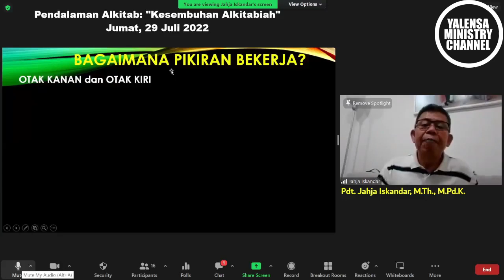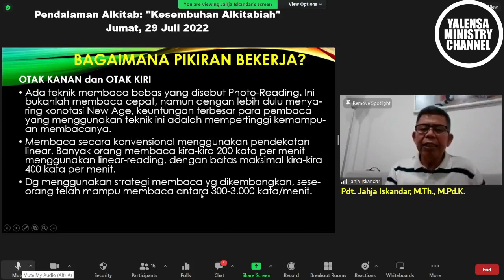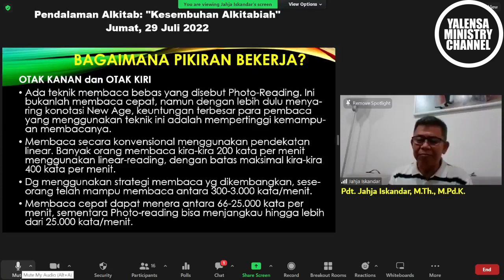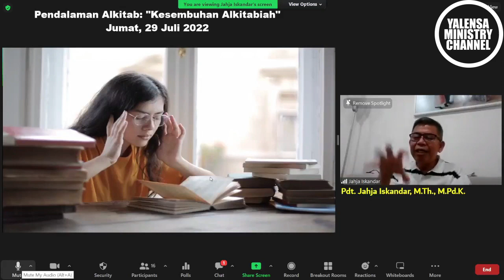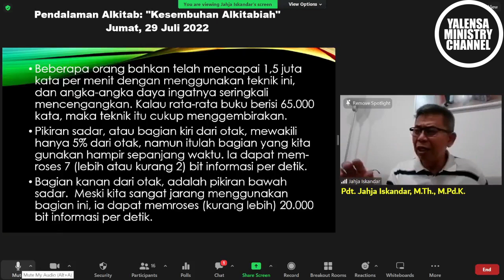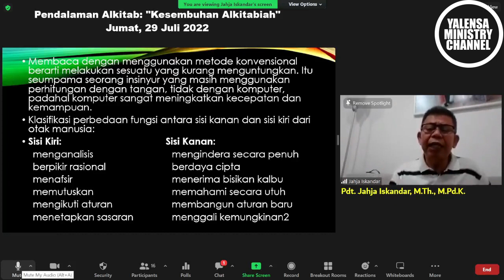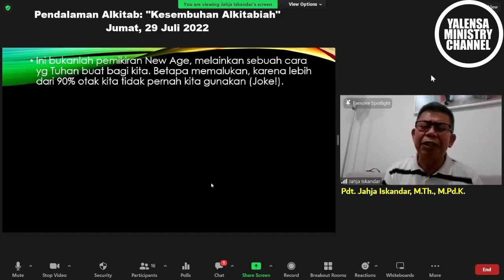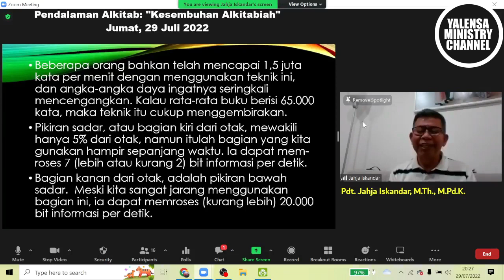Cara Pikiran Manusia Bekerja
Temukan kebenaran tentang penyembuhan dalam kekristenan! Dalam seri yang menggugah pikiran ini, kami menyelidiki interpretasi akademis tentang bagaimana ajaran Kristen tentang penyembuhan telah berkembang dari waktu ke waktu. Dari mukjizat Yesus hingga praktik zaman modern, Jangan lewatkan perjalanan yang membuka mata ini. Tonton sekarang dan bergabunglah dalam percakapan!